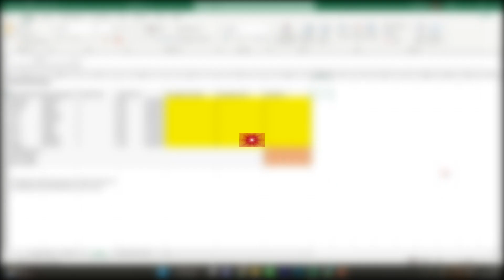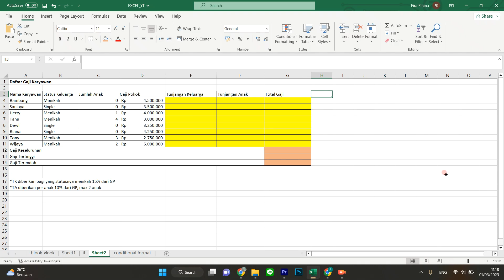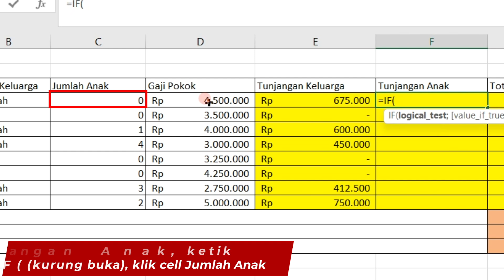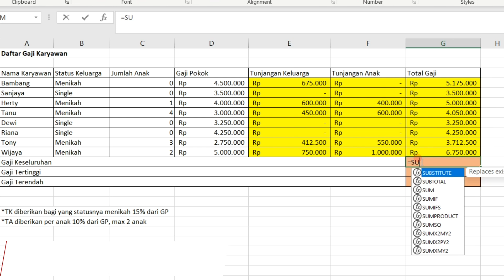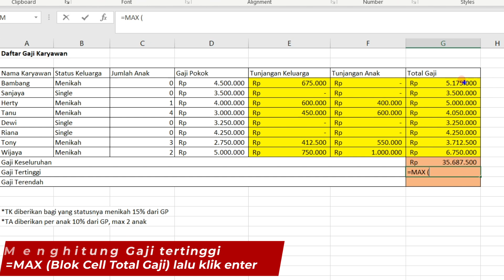CARA MUDAH UNTUK MENGATUR BISNIS MENGGUNAKAN EXCEL EP.2 | LIKMI Tutorial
Hai guyss, tips yang sebelumnya gimana nih? yuk kita lanjutin lagi ke tips selajutnya..

STMIK LIKMI BANDUNG

Dapatkan BEASISWA KULIAH S1 up to 100% senilai 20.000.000 dengan mengisi formulir di

Also visit our TikTok 👉 @stmiklikmi